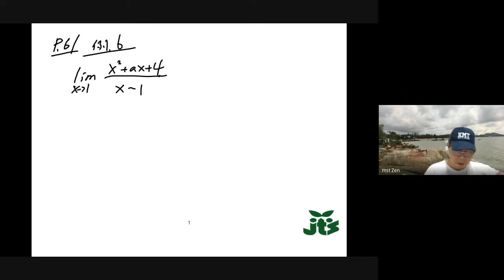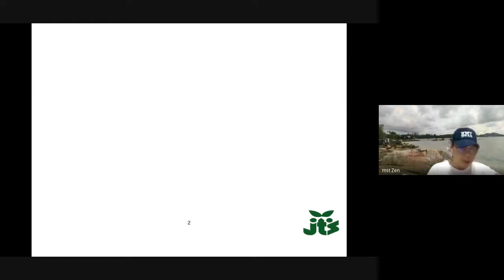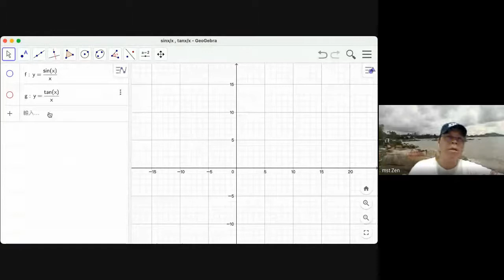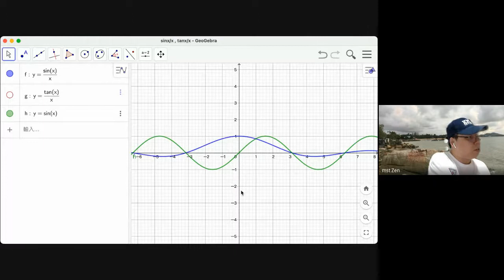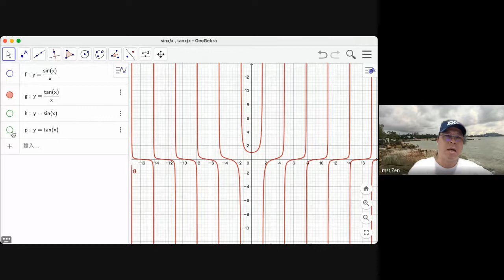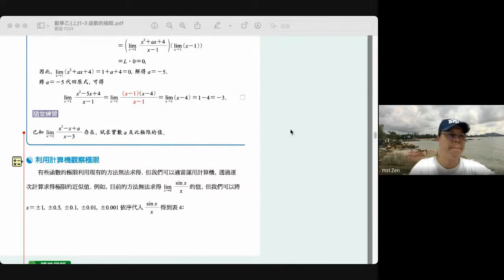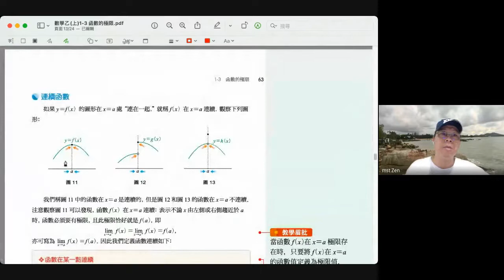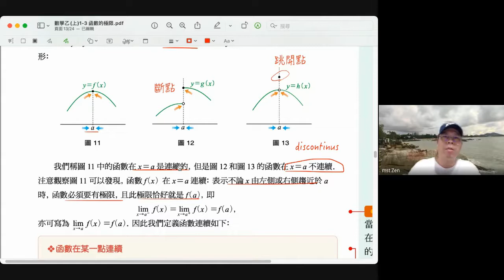20211029 G12 選修數乙上 P.61~62 例.6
20211029 G12 選修數乙上 P.61~62 例.6